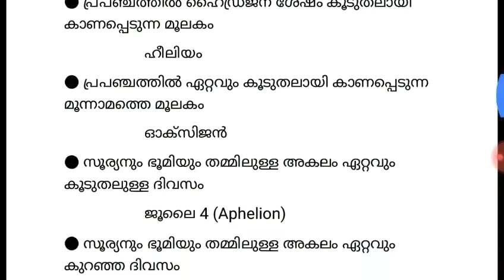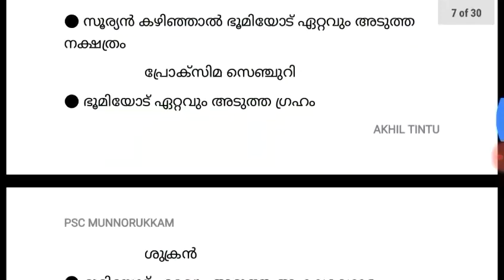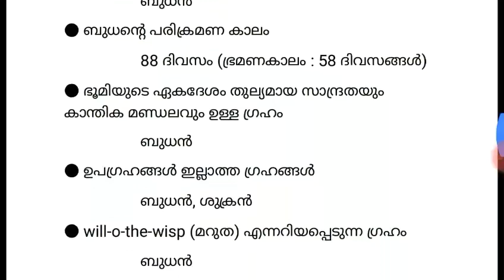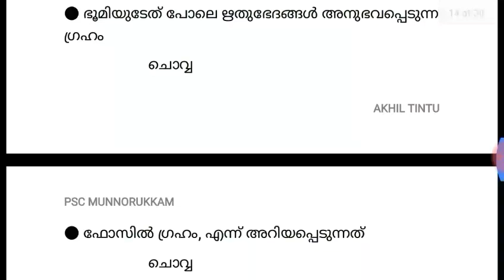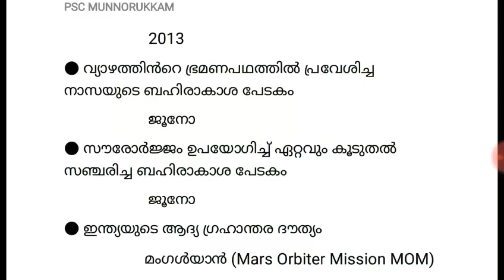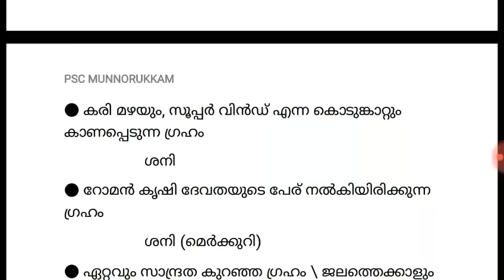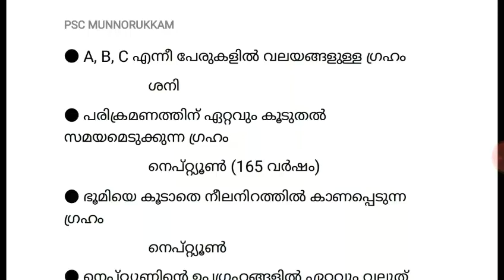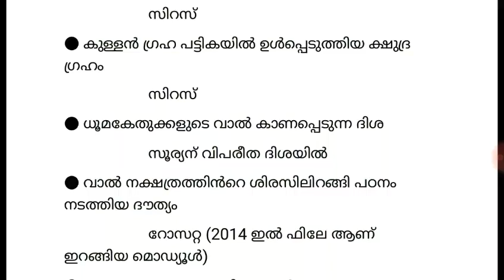സൗരയുഥം | SOLAR SYSTEM| IMPORTANT GK| MALAYALAM